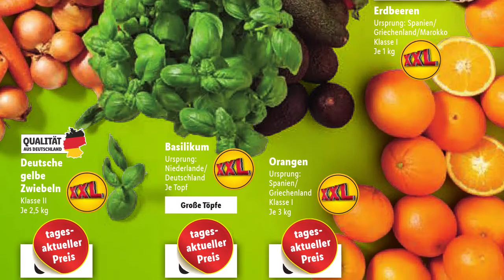Lidl FOOD Von Mo.,28.02.2022 Bis Sa., 05.03.2022 LIDL / ALDI /KAUFLAND- NEUE PRODUKTE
Hier finden Sie regelmäßig Informationen zu den Werbeaktionen der Märkte.
Die Videos der wöchentlichen Kataloge mit reduzierten Produkten finden Sie auf unserem Youtube-Kanal. Hab viel Spaß ...
00:00 -  Seite 1
00:26 -  Seite 2
00:47 -  Seite 3
01:08 -  Seite 4
01:29 -  Seite 5
01:50 -  Seite 6
02:11 -  Seite 7
02:32 -  Seite 8
02:53 -  Seite 9
03:14 -  Seite 10
03:35 -  Seite 11
03:56 -  Seite 12
04:17 -  Seite 13
04:38 -  Seite 14
04:59 -  Seite 15
05:20 -  Seite 16
05:41 -  Seite 17
06:02 -  Seite 18
06:23 -  Seite 19
06:44 -  Seite 20
07:05 -  Seite 21
07:26 -  Seite 22
07:47 -  Seite 23
08:08 -  Seite 24
08:29 -  Seite 25
08:50 -  Seite 26
09:11 -  Seite 27

Deutschland
LIDL
ALDI
EDEKA
Lidl
Aldi
aldi werbung
kaufland werbung
lidl werbung
kaufland
aldi
aldi nord
bauhaus werbung
 Baden-Württemberg
 Bayern
 Berlin
 Brandenburg
 Bremen
 Hamburg
 Hessen
 Mecklenburg-Vorpommern
 Niedersachsen
 Nordrhein-Westfalen
 Rheinland-Pfalz
 Saarland
 Sachsen
 Sachsen-Anhalt
 Schleswig-Holstein
 Thüringen
 Deutschland

bauhaus werbung 2021
aldi süd werbung
aldi nord werbung
aldi werbung 2021
aldi angebote
netto werbung
aldi süd
lidl angebote diese woche
rewe werbung
edeka
aldi prospekt
edeka werbung
lidl
aldi fliegengitter aufbauvideo 2020
penny werbung 2021
real kaufland
aldi fliegengitter aufbauvideo 2021
aldi nord rassismus
edeka werbung 2021
aldi gasgrill 2021
aldi süd werbung das haben wir uns verdient
aldi werbung das haben wir uns verdient
aldi zelt 2021
balkonblende aldi
bauhaus werbung song 2021
blumenkästen bepflanzen
enders boston pro 3 r turbo
enders boston pro 4r turbo 2
kodi
kodi deutsch
lidl online
lidl sup
negerküsse aldi
netto
netto marken discount
netto werbung 2021
neue lidl werbung 2021
ofori aldi
quadro klettergerüst
rhabarberkuchen mit baiser
rossmann
rossmann neuheiten 2021
schwarzer aldi
werbung 2021 deutschland
werbung aldi
альди
aktuelle werbung 2021